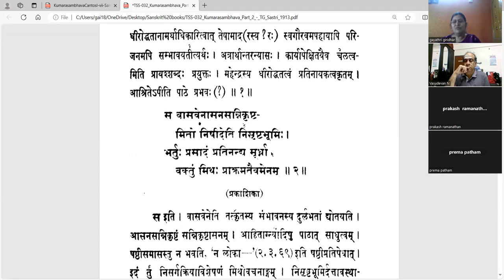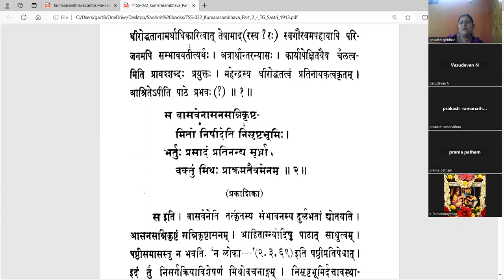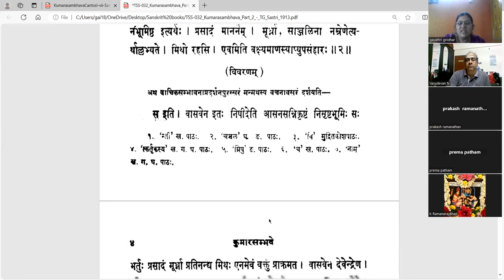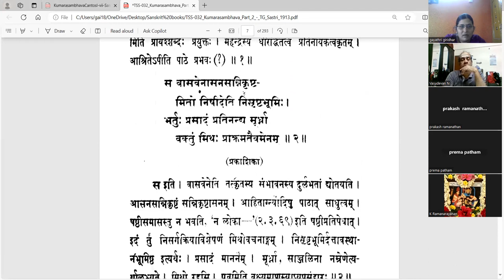कुमारसम्भवे तृतीयसर्गे - वर्गः १ (सव्याख्यानम्)(Tamil)